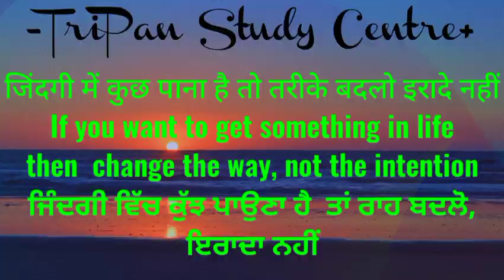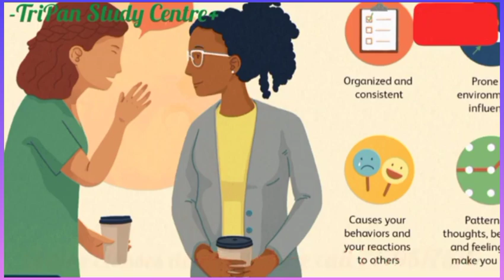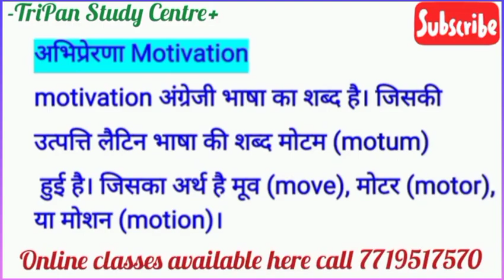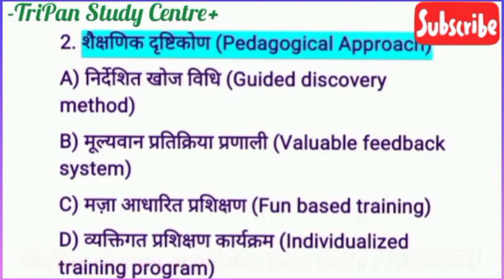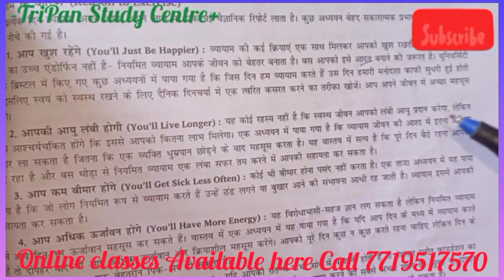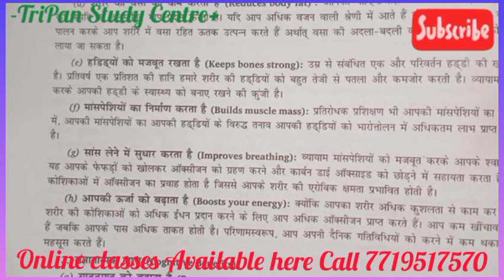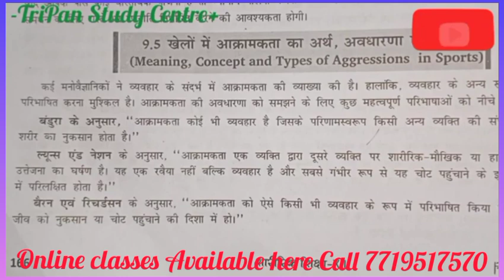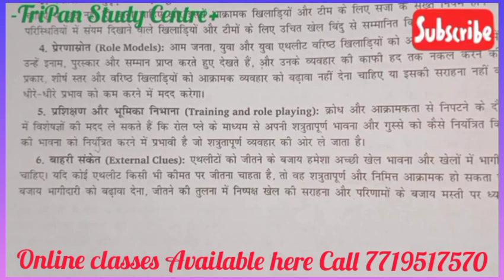मनोविज्ञान और खेल ll Psychology and Sports ll कक्षा 12th अध्याय 9 NCERT मनोविज्ञान और खेल ll Ch -9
Class 12th CBSE Chapter 9 Psychology and Sports                                          कक्षा 12th अध्याय 9 NCERT मनोविज्ञान और खेल